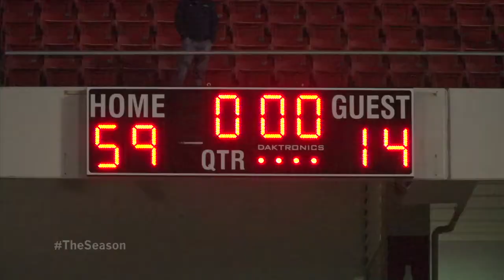Ole Miss Football 2013 Idaho Game